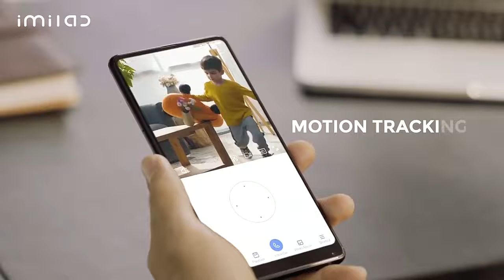Câmera de Segurança 2K CCTV Monitor Segurança